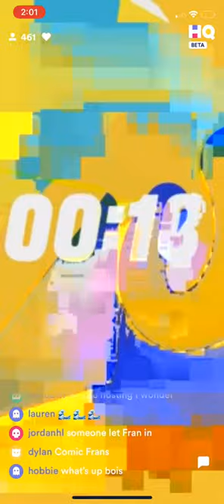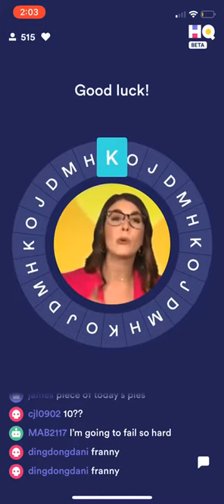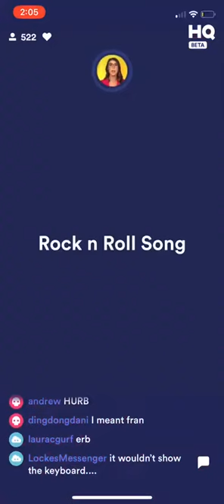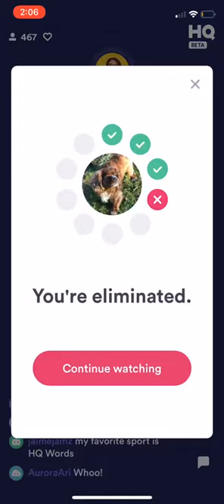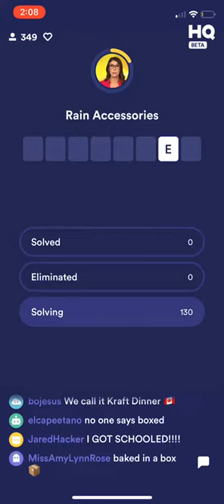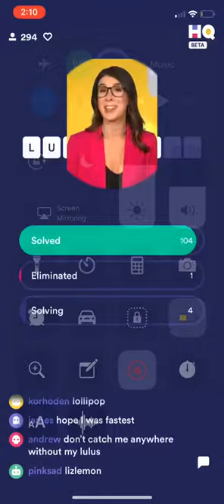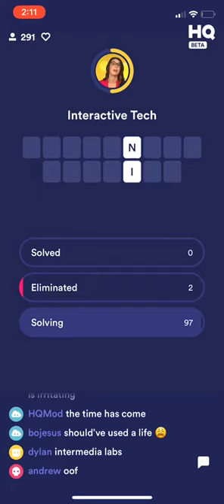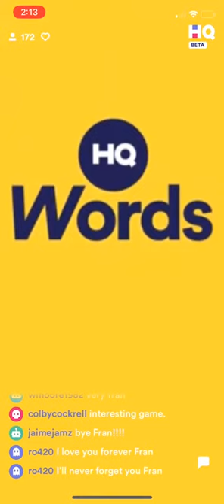HQ Words Full Beta Game 11/21/18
Канал Данилгая. Данилгай.
Making Good Content.